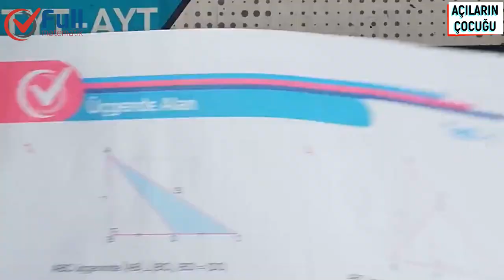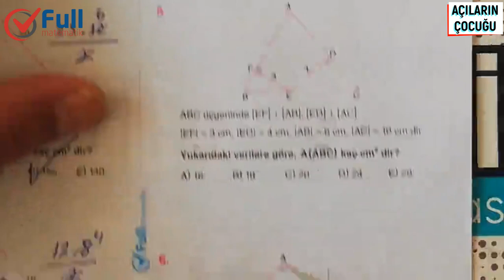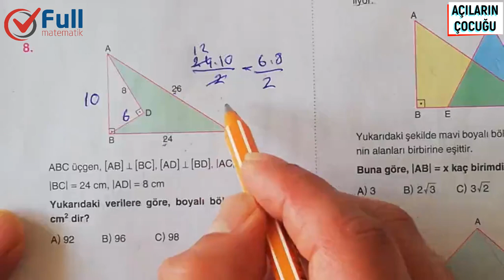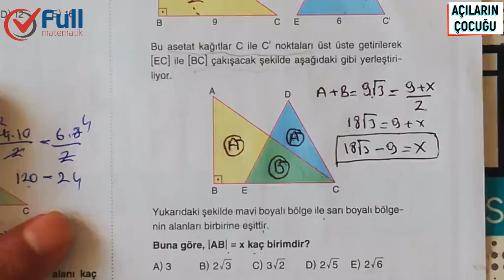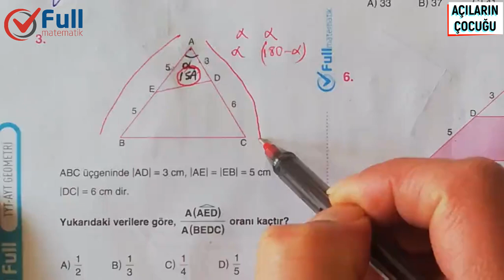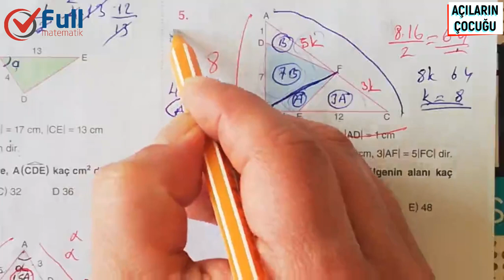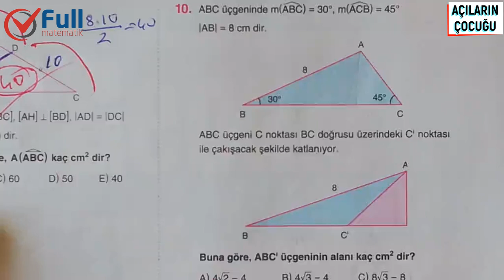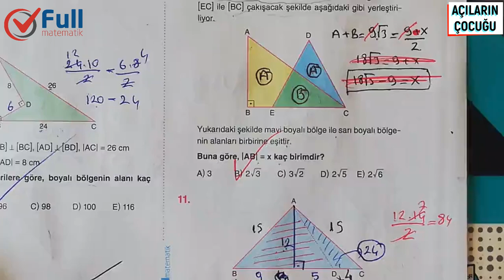ÜÇGENDE ALAN TEST 1 VE 2 FULL MATEMATİK YAYINLARI 2020#EvdeKal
üçgende alan açıların çocuğu,
üçgende alan taşıma,
üçgende alan benzerlik soruları,
üçgende alan çözümlü sorular,
üçgende alan çözümlü sorular pdf,
üçgende alan çember,
üçgende alan soru çözümü zor,
üçgende alan ygs,
üçgende alan youtube,
üçgende alan formülü cos teoremi,
üçgende alan u formülü,
geometri üçgende alan soru çözümü,
üçgende alan ile ilgili çözümlü sorular,
üçgende alan ile ilgili çözümlü sorular 9.sınıf,